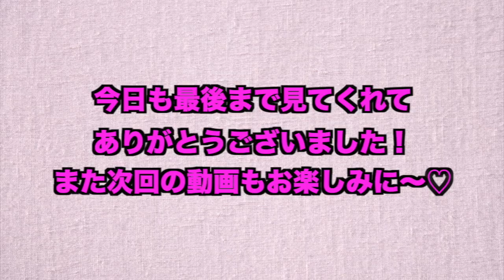【子犬のしつけ】心を鬼にしないと可愛さにやられる動画。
最後まで見てくださりありがとうございました！良ければよろしくお願いします☆